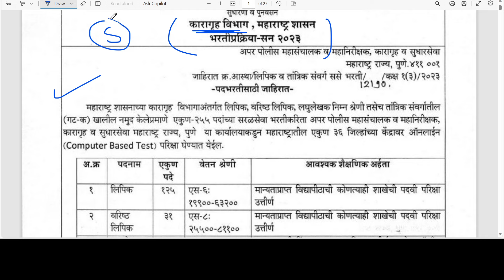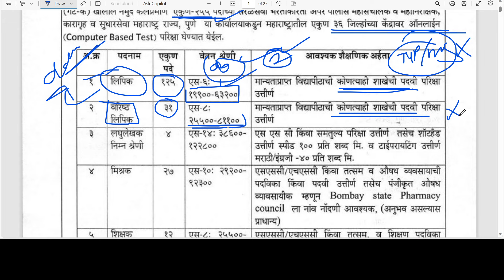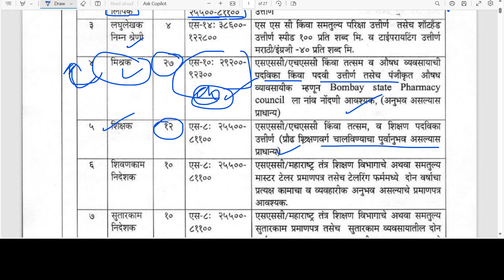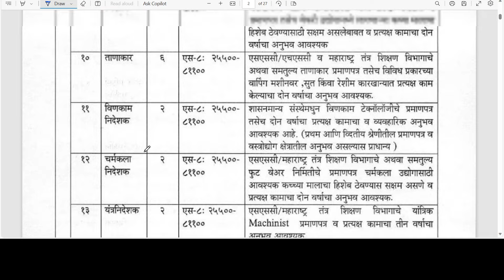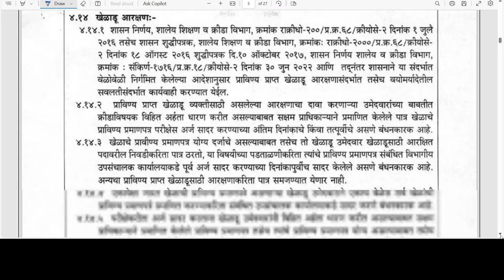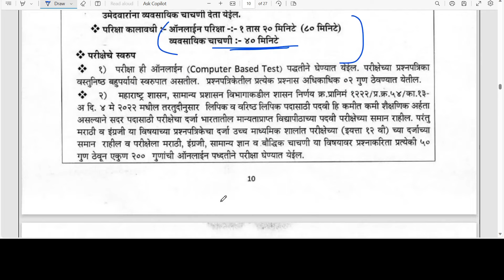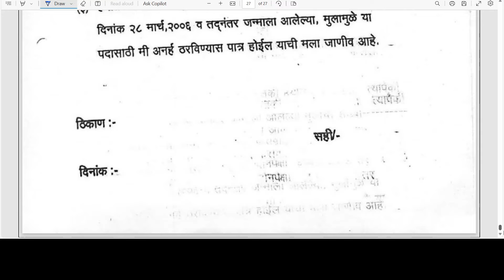सरळसेवा भरती 2024 | नवीन जाहीरात | कारागृह विभाग | Maha Prisons Bharti 2023 शेवटची तारीख आज आहे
सरळसेवा भरती 2024 | नवीन जाहीरात | कारागृह विभाग | Maha Prisons Bharti | अर्ज तारीख वाढली